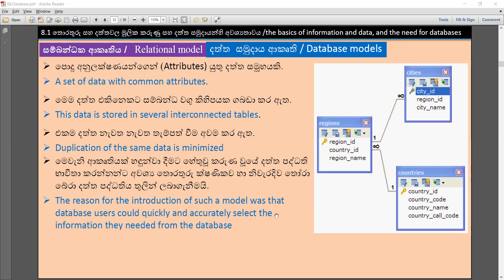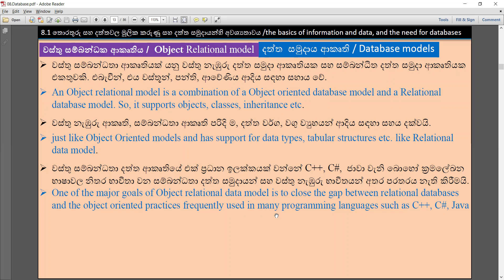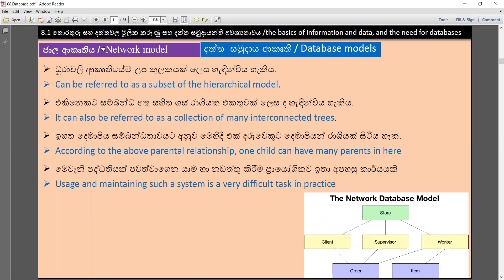2022 06 28 part 04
Introduction to Database